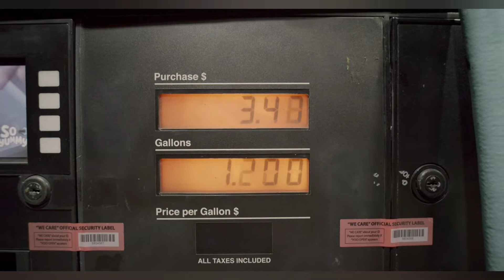What is flexible fuel | Flex fuel e85 | Flexible ethanol | What do you mean by flexible fuel e85